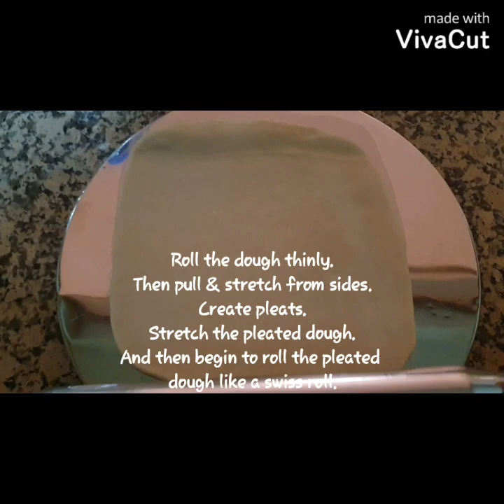Fried Roti ( Dinner special) ( Sri Lankan dish)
Fried Roti Recipe

Ingredients

1. All Purpose Flour ( Maida) - 400g
2. Coconut Milk - As Required
3. Butter - 2 tbsp
4. Egg - 1
5. Salt - 1 tbsp
6. Soda Bicarbonate - 1/4 tsp
FOR FRYING
1. Oil - As Required